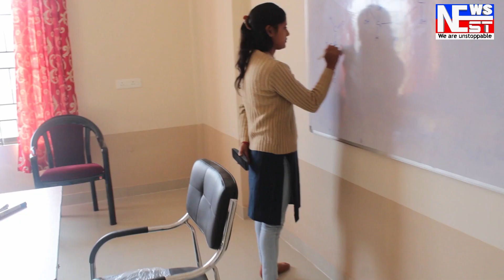বৰ্ণিহাটত ড্ৰাগছসহ আটক যুৱক। উদ্ধাৰ ২২টা ড্ৰাগছ ভৰ্ত্তি কণ্টেইনাৰ।